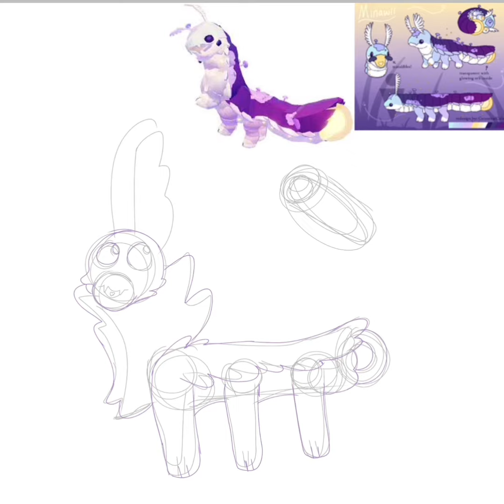Minawii oc speed paint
A new minawii oc pastel speed paint

Tools: stylus/finger
Program:ibisPaint